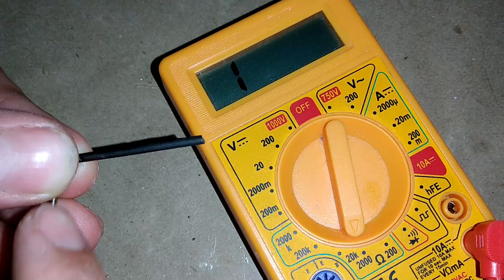Como Fazer um Potenciômetro Caseiro 👋 com Lixo Eletrônico